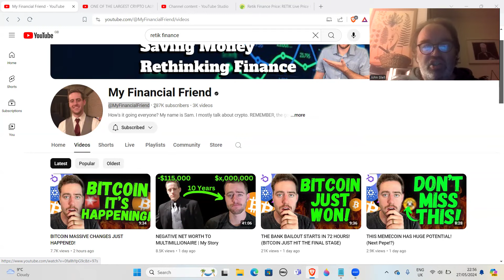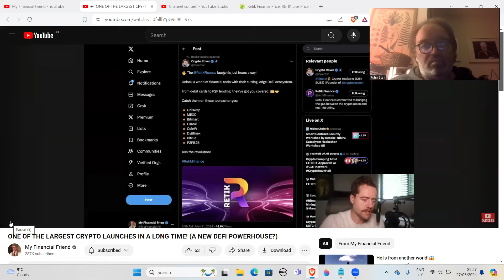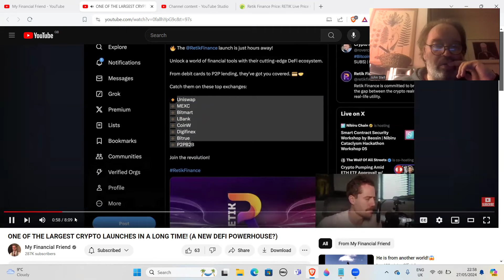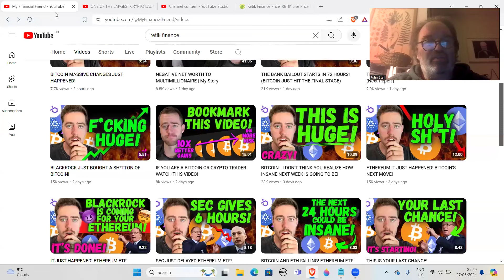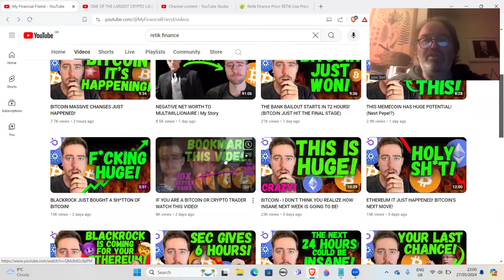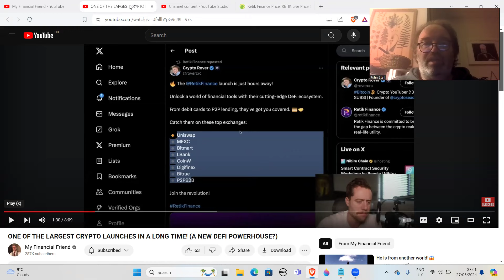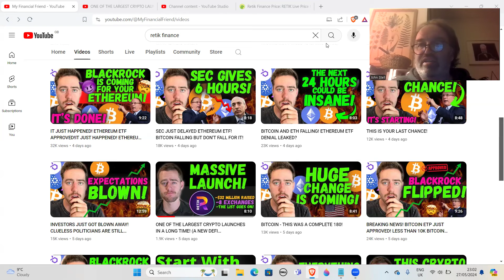Retik finance promoted